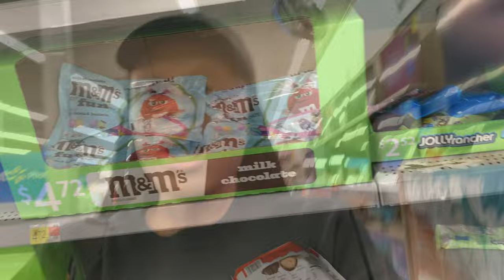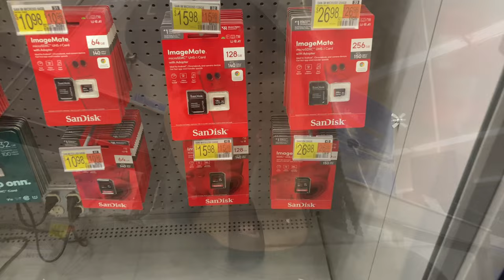VLOG - Juicing + Pregnancy Emotions + New Camera + Hibachi Restaurant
I AM GLAD TO HAVE YOU HERE!!!